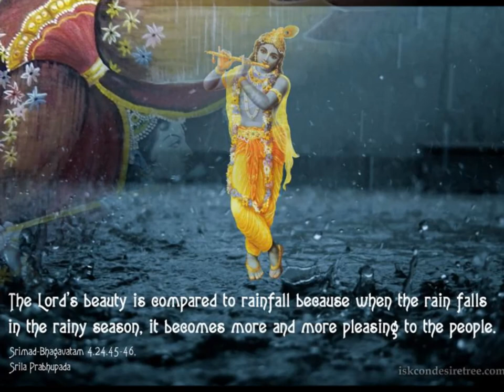Raga Jaijaiwanti by Guruji Acharya Shri Abhijit Chakraborty (swastik basu/samyabrata mukherjee)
Raga Jaijaivanti also spelled as Jaijaiwanti is a rāga in Hindustani classical music in Khamaj thaat. According to the Guru Granth Sahib, this raga is a mixture of two other ragas - Bilaval and Sorath. This raga has not been mentioned in any ancient Indian classical scriptures on music. It is also not mentioned in the ragamalas at the end of Granth Sahib.
Raga Jaijaivanti is sung during the first prahar of the night - from six to nine in the evening. Its season of recitation is summer or grishma. It is noted to have been composed by Guru Tegh Bahadur.